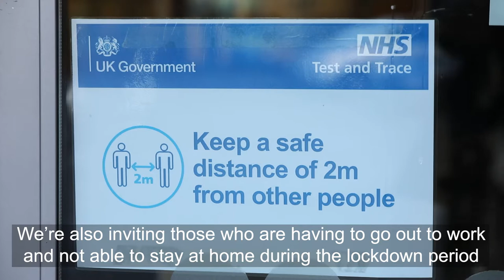Community Testing in Bracknell Forest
Charlotte Pavitt, Public Health Consultant at Bracknell Forest Borough Council talks about Lateral Flow Community Testing.